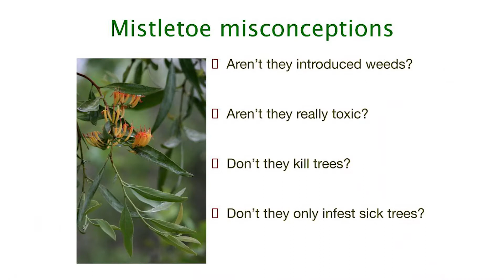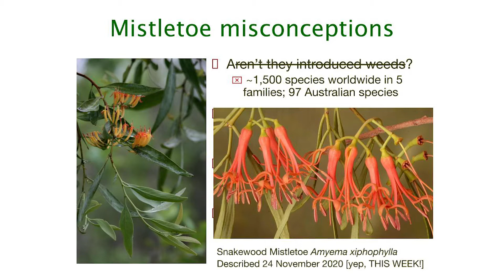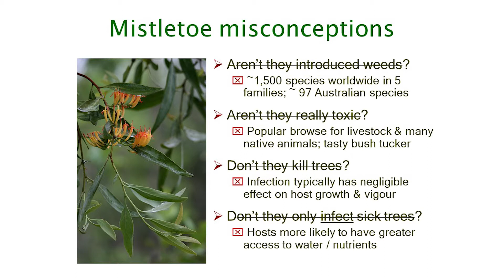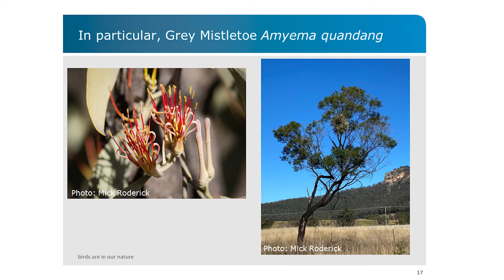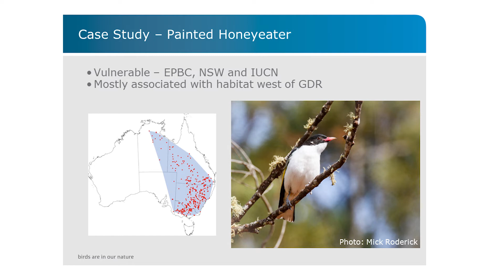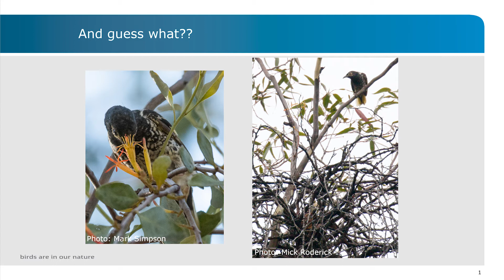Myths about Mistletoe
In this video, Professor David Watson, Australia's leading mistletoe expert, and Mick Roderick, Woodland Bird Program Manager with Birdlife Australia, discuss significant woodland birds of the Hunter Valley, their habitat and the importance of mistletoe in supporting biodiversity.

The video also addresses some common misconceptions about mistletoes. The presentations were filmed at a Hunter Local Land Services workshop, 'Myths About Mistletoe', in Merriwa and in the field at Goulburn River National Park on 28 November 2020.

It accompanies our video on the 'Mistletoes of the Lower and Upper Hunter and their Ecology' which can be accessed via the following

Both of these videos were produced with funding from the Australian Government's National Landcare Program.